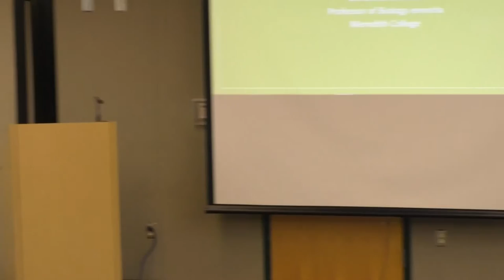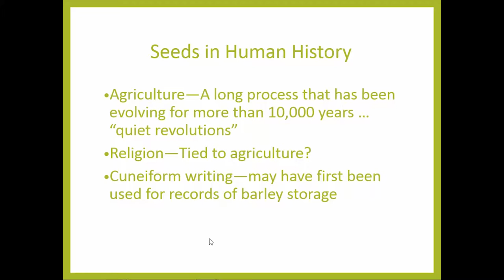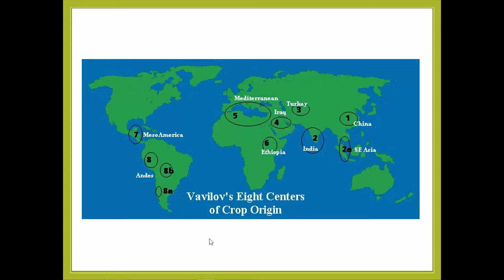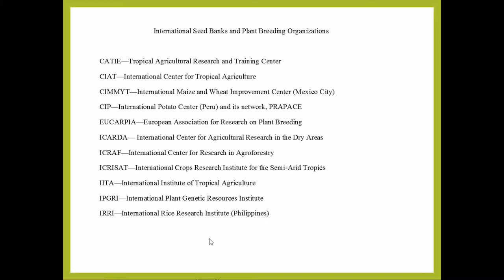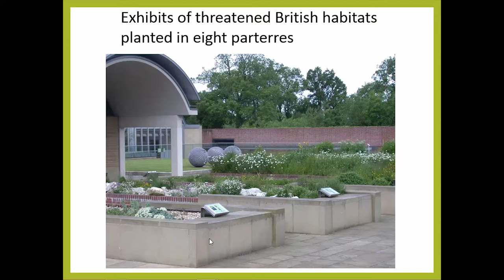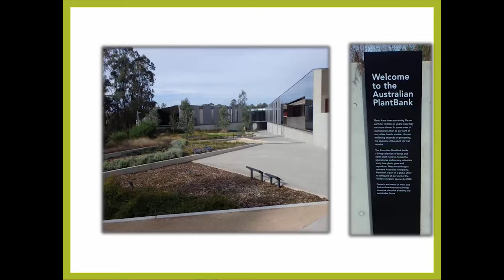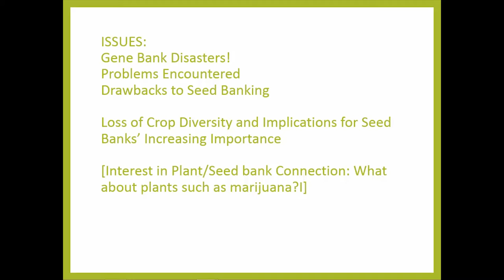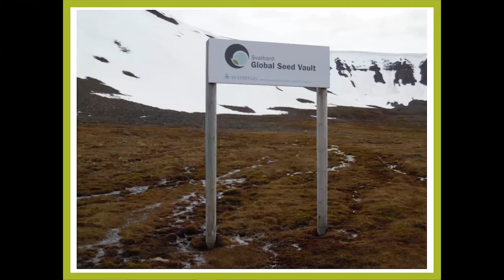"The Value of Seed Banks"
Presented by Janice Swab, Professor Emerita, Meredith College.

Seeds are humans' most precious plant resources. We collect them, exchange them, buy and sell them, and take them for granted. What are we doing to ensure that the most useful ones will be available if crops fail, environmental catastrophes occur, or for other reasons we are unable to harvest necessary seeds? Botanists have been addressing these possibilities for some time by keeping seeds in conditions that will allow them to retain viability. These facilities, known as seed banks, provide a first line of defense against catastrophic loss of plant germ plasm represented in seeds. This talk will consider the past, present, and future of these critical facilities.